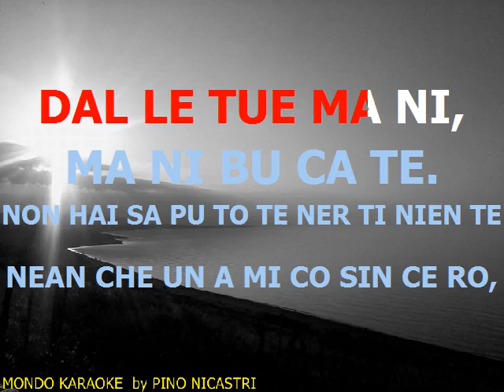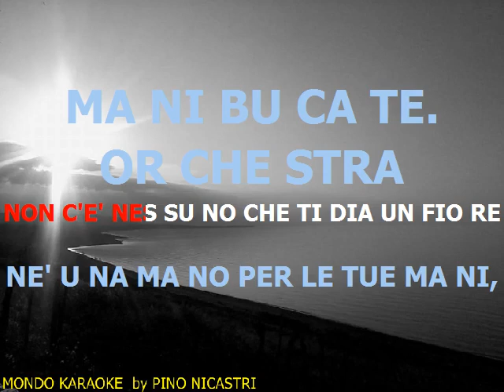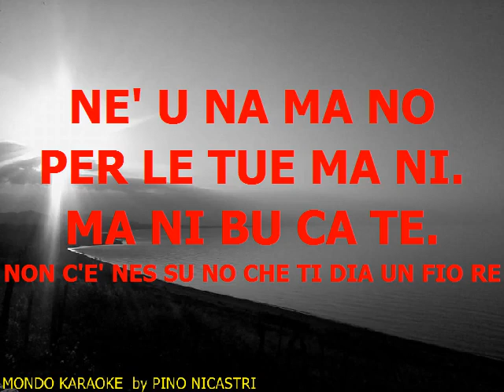MANI BUCATE @ base karaoke